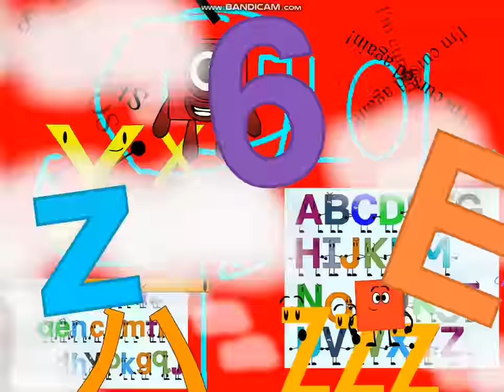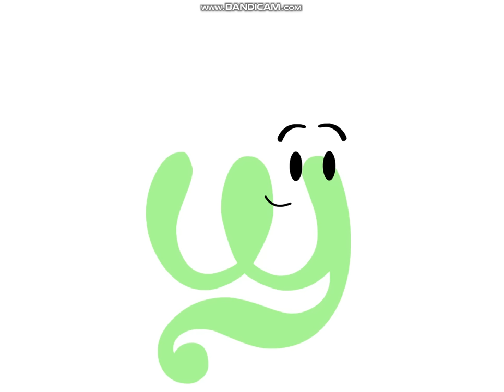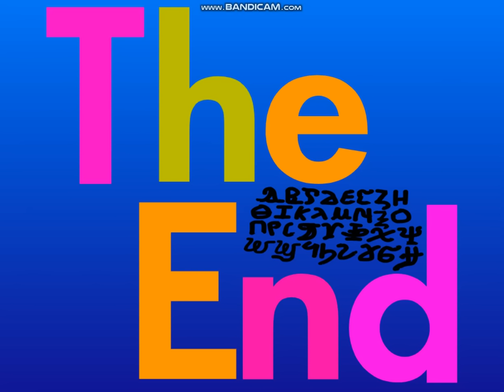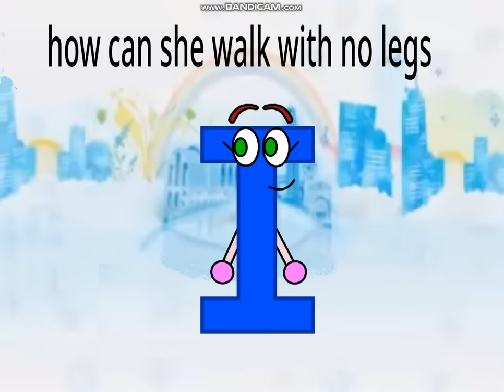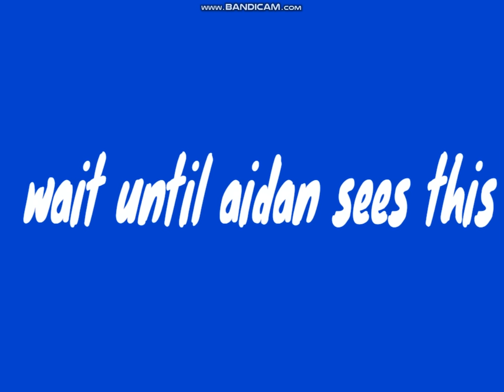All Coptic Arabic Alphabet Songs